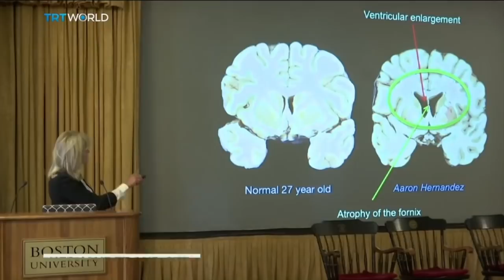JLP | Experts on Aaron Hernandez's Life Totally Miss the Devil Staring Them Right in the Face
"Experts" are just people like you and I! They don't have a special insight into life that you don't have. When you understand yourself you begin to understand the world.